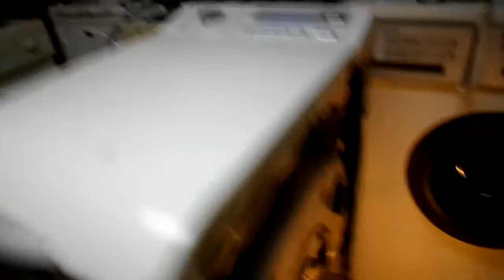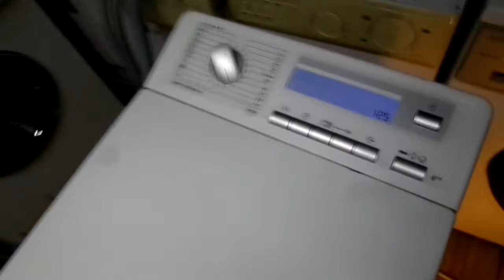AEG-Electrolux 47330 - Bawełna 60 (2/3)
Film przedstawia pranie po nagrzaniu z zraszaniem, wirowanie po praniu, płukanie 1 i 2 wraz z wirowaniami pośrednimi. Niestety płukanie 2 jest z programu płukanie ponieważ, poprzedni program został przerwany, ze względu na dużo ilość wody (którą dolałem dla zwiększenia efektu płukania, pralka zgłosiła przepełnienie). Na każdym płukaniu zraszanie było załączone, wirowanie po 2 płukaniu zostało zrobione w trybie serwisowym.